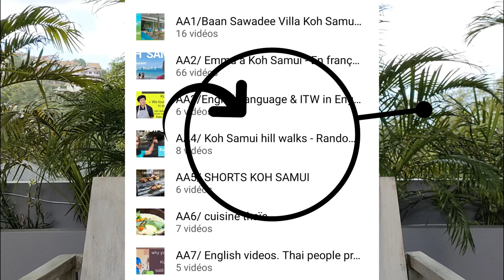Playlists new organization - Nouvelle organisation de ma chaîne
Même si la plupart de mes vidéos sont sous-titrées en différentes langues, pour que les personnes non-francophones qui me suivent trouvent plus facilement mes vidéos enregistrées en Français/Anglais ou Anglais seulement, j'ai créé une playlist qui les rassemble. En effet vous êtes plus de 40% non francophones  à ma suivre. Merci pour votre confiance !

J'ai également créé une playlist qui regroupe toutes nos randonnées.
J'espère que cela sera plus clair pour chacun.
Merci de suivre ma chaîne !

Je suis Emma, ​​je vis à Koh Samui. Je suis la propriétaire de Baan Sawadee Villa. Je partage ma propre expérience de Koh Samui.

00:00 Introduction sur la nouvelle organisation de ma chaîne
01:29 Playlists en anglais
01:48 La playlist sur les randonnées /walks /hiking